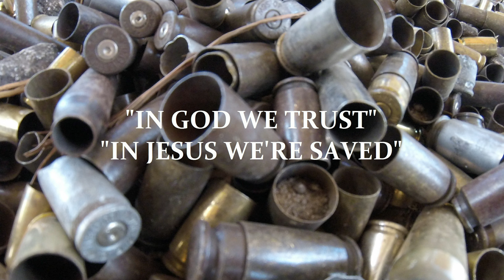Christian Rap - Dee-1 Track 11 Can't Ban The Hopeman Slingshot David (the mixtape)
Christian Rap
Dee-1
Slingshot David (the mixtape)
Track 11 Can't Ban The Hopeman

This channel is intended for mature audiences only. These pages, videos, text, photos, media may contain nudity and/or strong language or material that some may find offensive. The material is of an adult nature and is not intended for minors. Under no circumstances are persons and or people under legal age or lawful age (as defined by the individual state or municipality) to view this material. Misrepresenting your age and proceed to this channel in order to gain access to this information and medial and or text may be a violation of local, state and federal law.
1. I am an adult, being at least 18 years of age.
2. I am not accessing this material to use against the site operator or any person, whomsoever, in any conceivable manner.
3. I will not redistribute this material to anyone, nor will I permit any minor, or any other person who might find such material personally offensive, to see this material.
4. I subscribe to the principles of the First Amendment, which holds that free adult Americans, National, Sovereigns, people have the right to decide for themselves what they will read and view, without governmental interference.
5. . . . By watching the videos or reading or listening to this information you waiver any right to flag the content hereon and here in and agree to pay the owner $100, 00. U.S dollars for each time you flagged the channel or any video belonging to the owner.

This channel is for informational and education purpose only. If you find any of the content herein offensive it is not intentional do not watch or read the content hereon or herein if you think that you might find certain words, speech, photos, videos text offensive in nature. This media, text, photos are otherwise is a mere freedom of speech and expression and not intended to be of an offensive nature